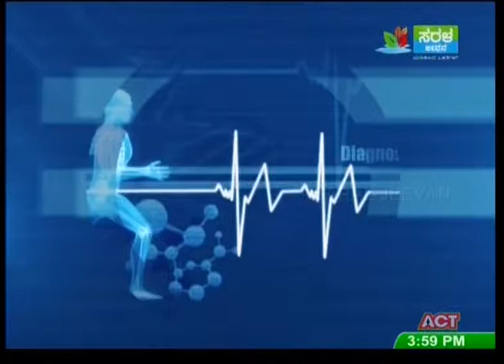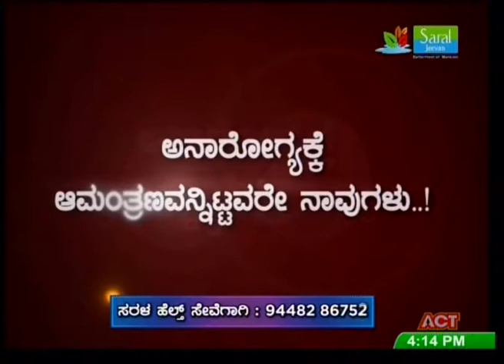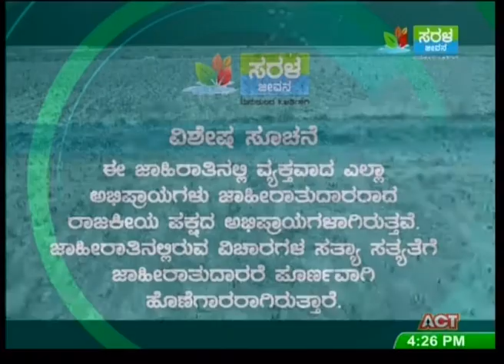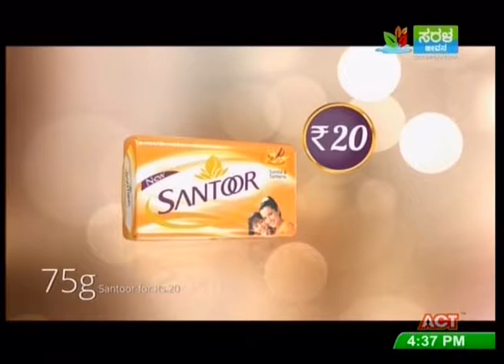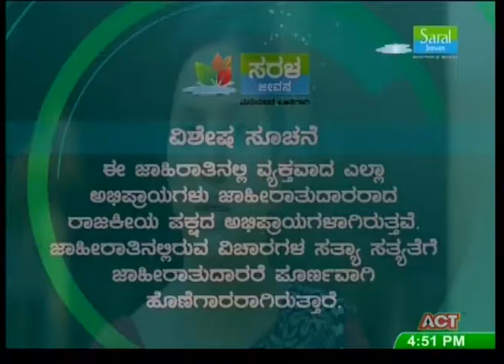Namma Homeopathy Dr Parvathi Neurological Disorders